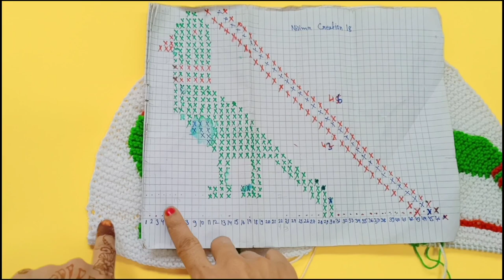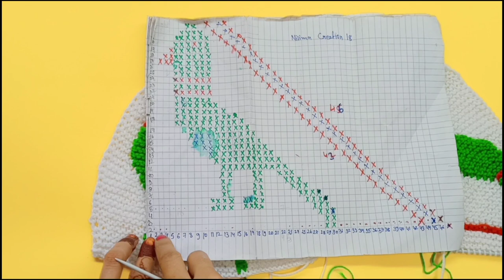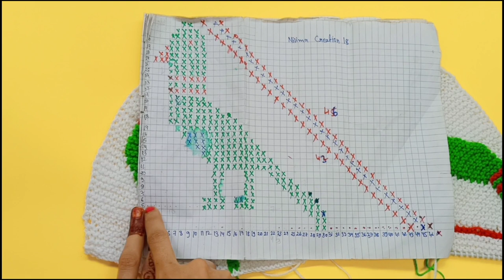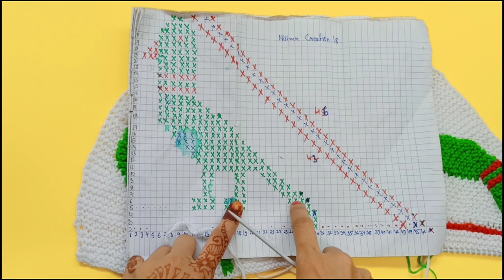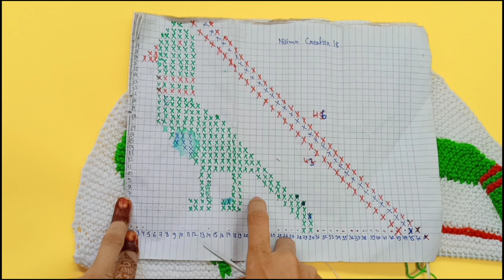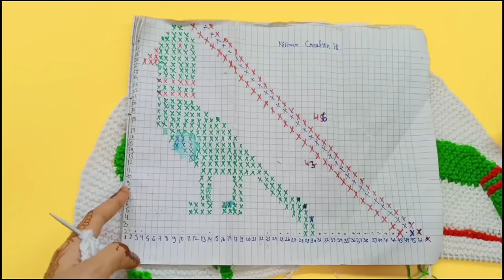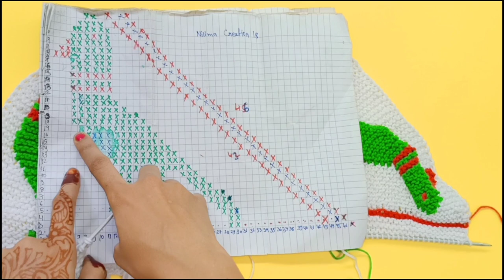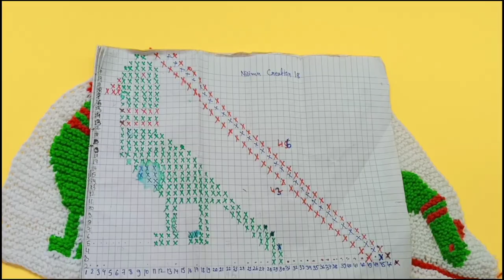45 फंदे से बनाए तोता वाली पायदान l Amazing Parrot 🐦 Wala doormat, Nice to Look Easy to Make, parrot,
45 फंदे से बनाए तोता वाली पायदान, amazing parrot wala doormat, nice to Look easy to make, parrot, how to make simple, parrot doorm mat,

45 फंदे से बनाए तोता वाली पायदान l paydan banane ka tarika, door mat, doormat making at home,

hand made doormat  is very easy and this craft we can use in our daily life. Instead of buying doormat outside we can easily make this at home by using old cloths such as sarees  shirts etc. we can also make this doormat using threads and wool, please keep watching our handmade crafts tutorials channel for more latest video and more stitching keep touch . to get new video information first please SUBSCRIBS
how to make Doormat at home
 doormat in hindi
doormat making at home saree
Star Shape Door Mat In Hindi, purani saree se banaye star shap door mat, Home made doormat, paydan,

1.how to make doormat with old clothes | how to make doormats at home | doormat with old clothes